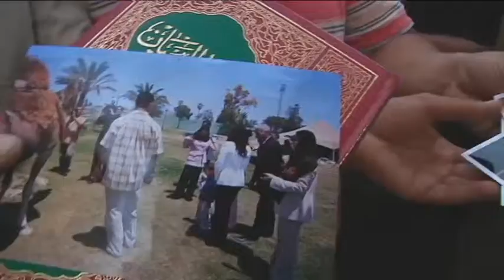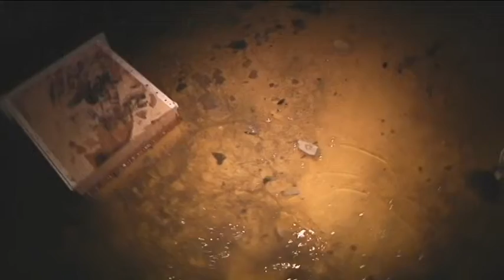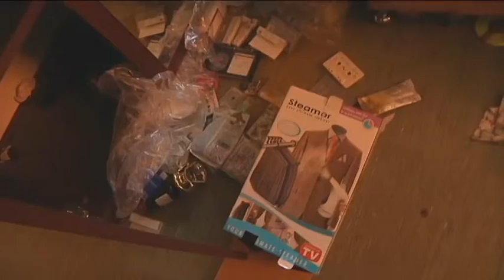Tripoli tunnels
tripoli falls